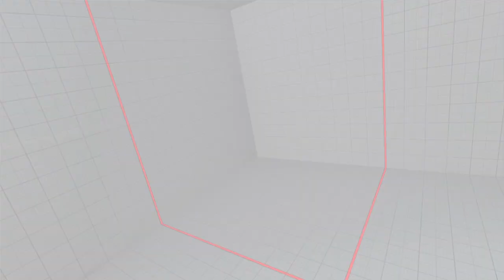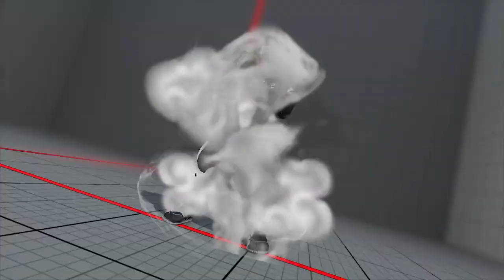Urien Casual Match Long Matchmaking Waits PS4 SFVCES5 20210408090530